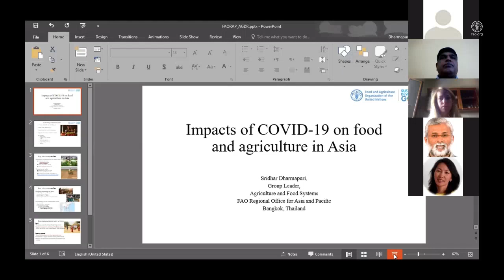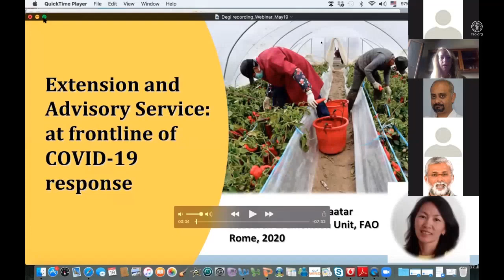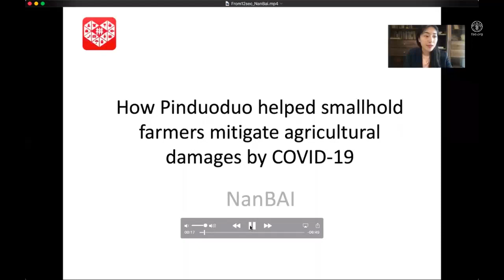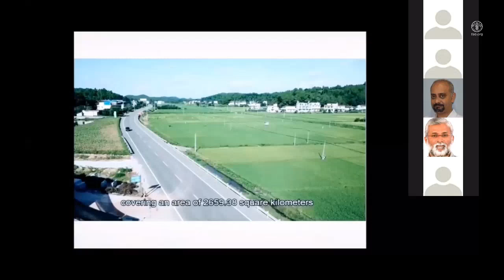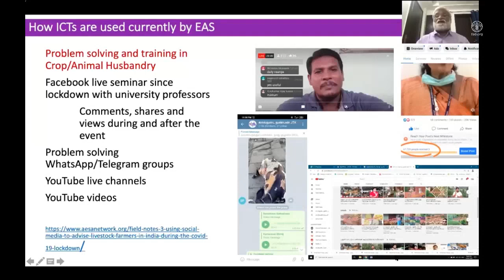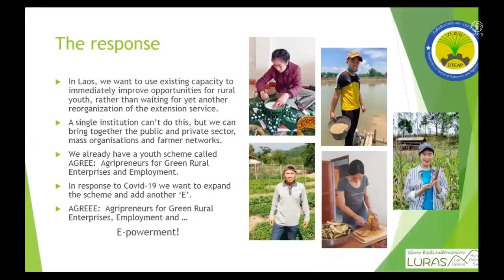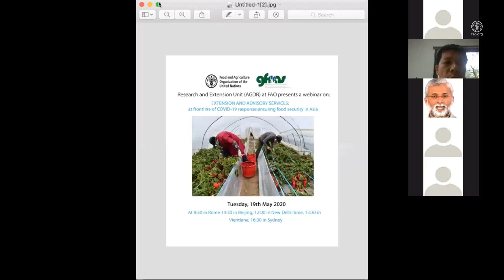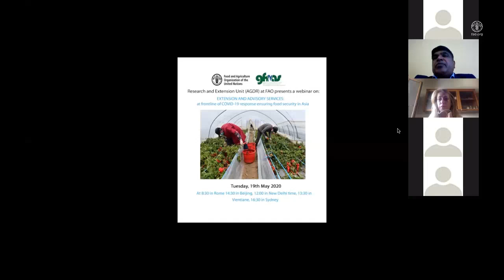EXTENSION AND ADVISORY SERVICES at frontline of COVID 19 response ensuring food security in Asia